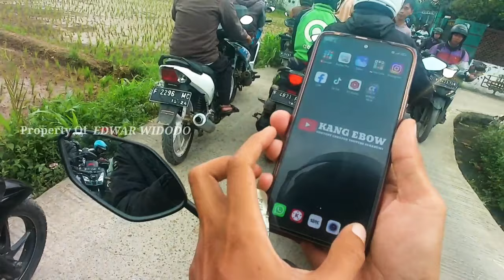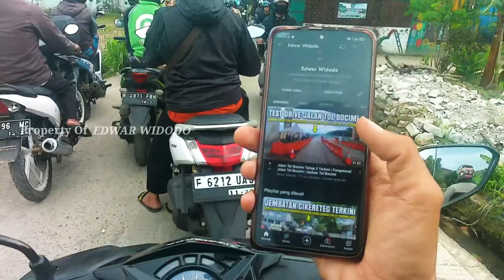Jalur Alternatif Jembatan Cikereteg | Jembatan Cikereteg Longsor | Jalan Alternatif Bogor Sukabumi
Assalamualaikum warahmatullahi wabarakatuh berjumpa kembali bersama channel YouTube Edwar Widodo Rabu hari ini Kamis 09 Maret 2023 kita akan kembali berbagi visualisasi Jalan Alternatif di sekitar jembatan cikereteg Bogor Jawa Barat